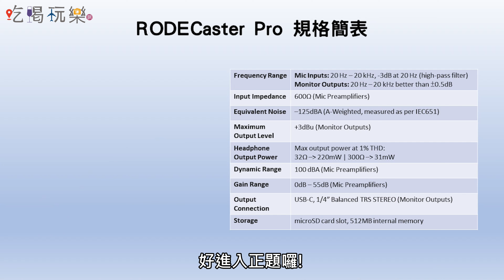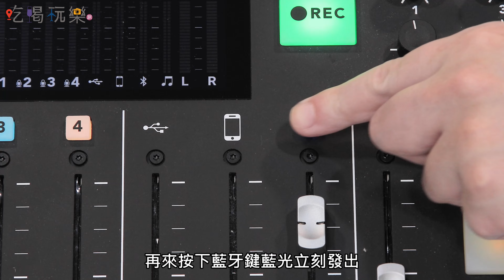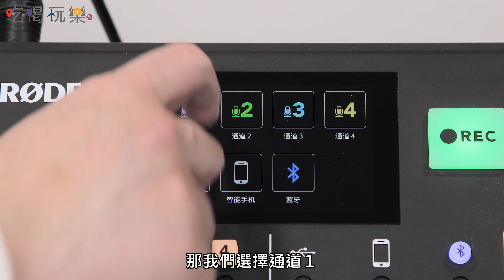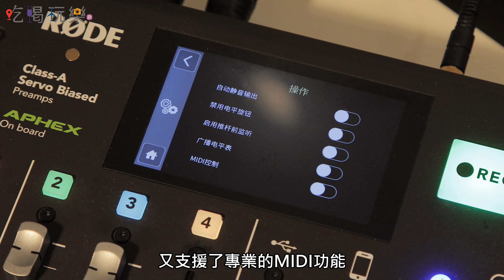想錄Podcast必看 Rode Caster Pro一年多使用心得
不少朋友、網友常會問葛格，我們的Podcast節目是用什麼設備錄製?也發現在台灣真的非常少人分享相關影片內容，特拍影片分享專業Podcaster都推薦的錄音神器－Rode Caster Pro使用心得。